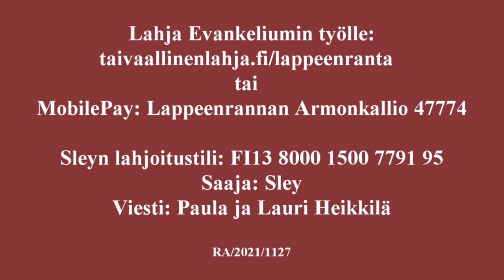24 12 2023 Armonkallion aattohartaus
Lupaukset täyttyvät jo nyt...